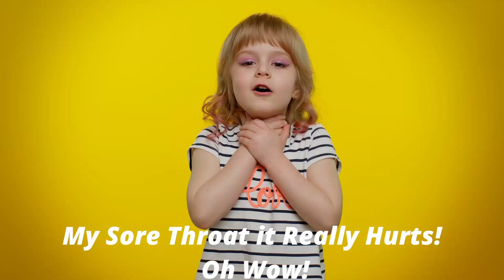How To Treat Colds? Learn All About Cold Viruses! The Adventures of Emma and Auntie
Cough, Sneeze-  Oh No - Emma has a cold! Doctor Auntie teaches us all about the world of cold viruses! What are the symptoms of a cold? How to treat a cold? Do we need antibiotics? The doctor exam during a cold, and Much More!
Stick around to the end for a FUN SONG!

Time Codes:
0:00- Intro
0:38- Emma has a Cold!
1:27- Doctor Auntie does Physical Exam on Emma!
3:23- What is a Cold?
4:21- What are the different bugs of infection?
4:36- Why don't antibiotics work for colds?
5:54- How our body treats colds?
7:20- What to use for colds?
7:52- Sing Along - COLD SONG!! SOS!
9:47- Please Subscribe!

What Is A Virus? | Everything You Need To Know About Viruses | Dr Binocs Show | Peekaboo Kidz

Toy Gets A Boo Boo Song | They’re Broken! | Buying a New Toy | +More Kids Songs | JunyTony

Why Do We Have a Fever When We’re Sick? | What Causes a Fever? | Curious Songs for Kids | JunyTony